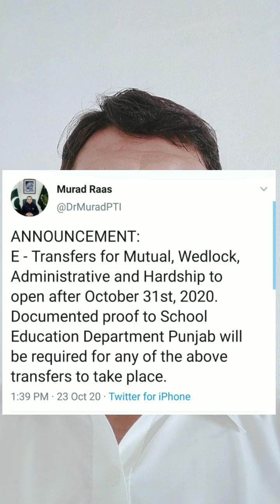|7th Phase of E-Transfer| |Complete Information & Guideline For Teachers| |Dr Murad Raas Tweet|